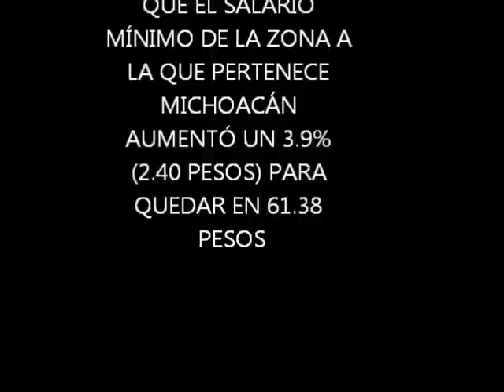Diputados de Michoacán Desconocen en Cuánto Quedó el Salario Mínimo